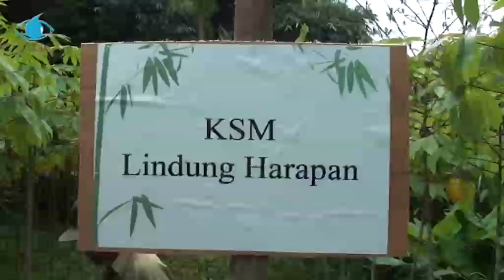Inisiasi Tanam Bambu KSM Lindung Harapan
KSM Lindung Harapan, Kp Tapos Sukaharja Cijeruk Kabupaten Bogor targetkan tanam 1000 pohon bambu setiap tahun